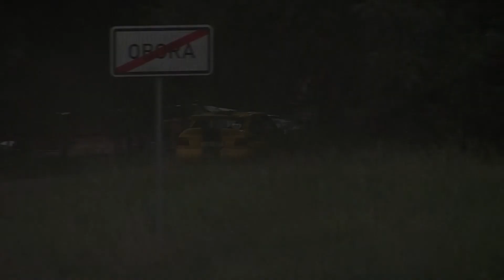1. Rallye Moravský Kras 2021 | 31 | Petr Koutný - Oldřich Jurka